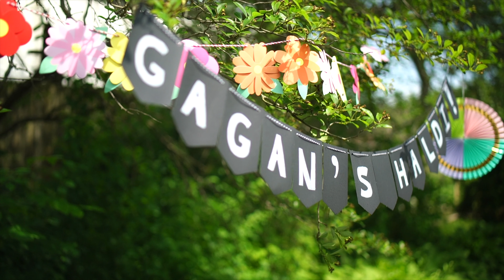Ruby + Gagan Wedding Same Day Edit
Le Cape Weddings
Bespoke Wedding Photography and Films
Based in Chicago

Le Cape Weddings is now one of the leading wedding photographers and cinematographers collectives based in Chicago. We've traveled the world to tell the stories of our couples. With a passion for art and story, we push the boundaries of our craft, to capture not just the moment, but the feeling of your wedding. Our goal is to make your wedding day as seamless, iconic, and as beautiful as possible.

Cinematography & Photography: Le Cape Weddings

Get More Information about Le Cape Weddings, Luxury Wedding Photographers and Cinematographers

SEE OUR FEATURED WORK ON MAGAZINES AND BLOGS:

"We went to Atitlán Lake in Guatemala…"

MyWedding
"Frank and Donna's Lovely Chicago, IL Wedding by Le Cape Weddings"
"his wedding is chockablock with amazing fashion inspiration. Let's start with the bride's gorgeous hair and veil. It looks retro and modern all at once (which accompanies that great lace dress perfectly), and is super shiny and bouncy (exactly the sort of 'do that looks great in photos). "

Maharani Weddings
"Chicago, IL Indian Wedding by Le Cape Weddings"
In the windy city of Chicago, Illinois, Maharani Meera was getting ready for her Indian wedding at the prestigious Hyatt Regency O’Hare where her adorable beau, Neel, was waiting for his new bride...

StyleMePretty
Irish-Inspired Wedding at Tir Na Nog Estate